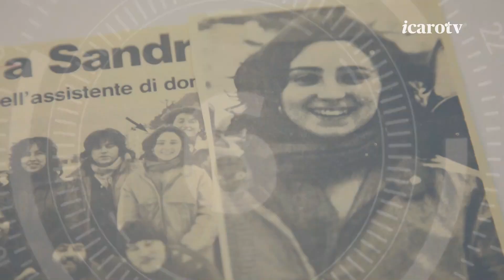Speciale: Progetto Sportinmente Q5 sport e salute